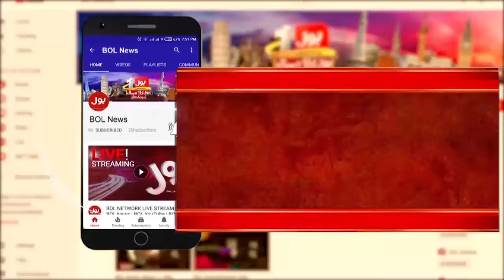Father Angry Reaction | Khud ko Maar loonga | Pakistan latest Updates | Breaking News